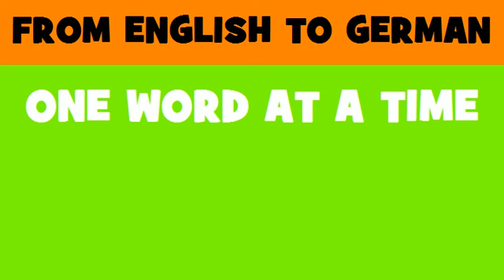DEUTSCH ENGLISCH = Institut für die Integration Lateinamerikas